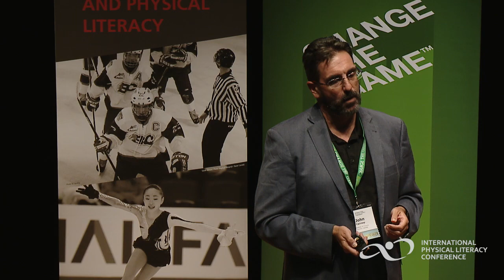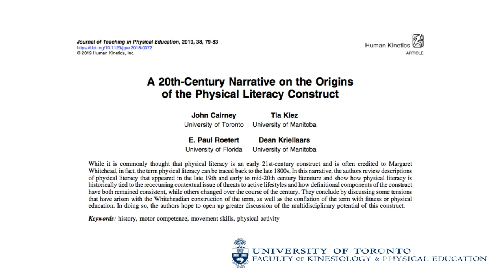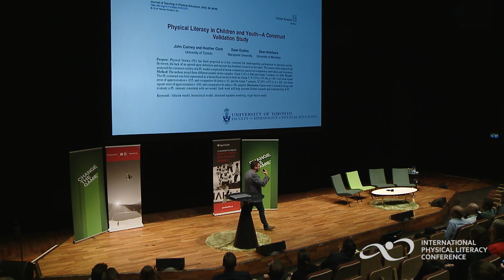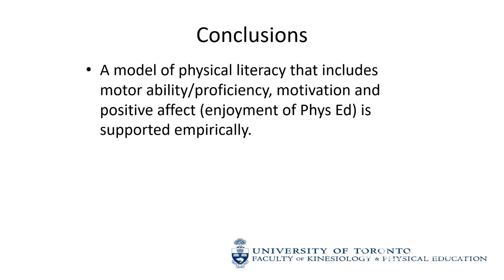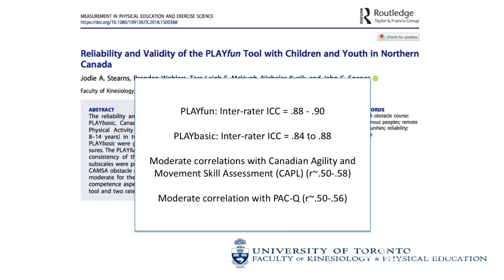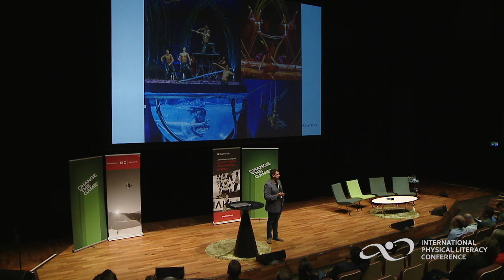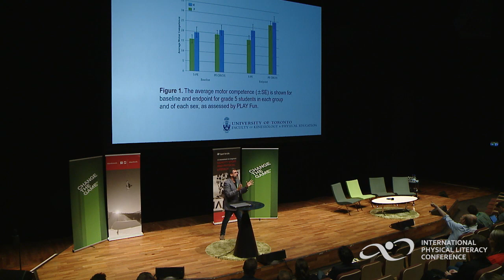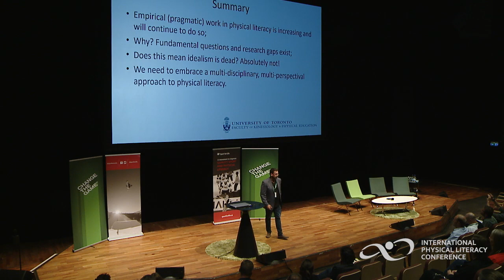Dr John Cairney - Physical Literacy for Health and Well-Being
Keynote presentation at the International Physical Literacy Conference Europe, hosted by the Sport for Life Society and Change the Game.  The first conference to be held in this region on September 11 – 13, 2019 with pre and post conference workshops. It hosted global leaders from 21 countries to share their best practices and research to advance the worldwide physical literacy movement.
The conference was a part of the annual event of Change the game in Umeå - Sweden.